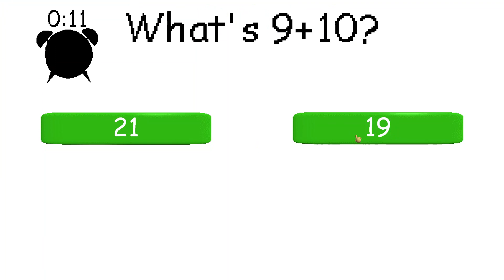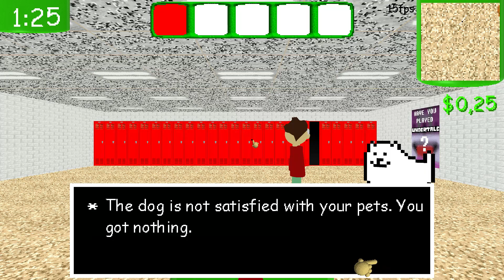Baldi Fumado.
Baldi Basics Gameplay